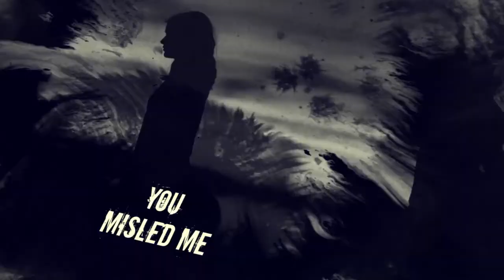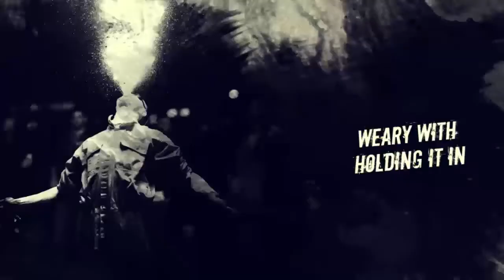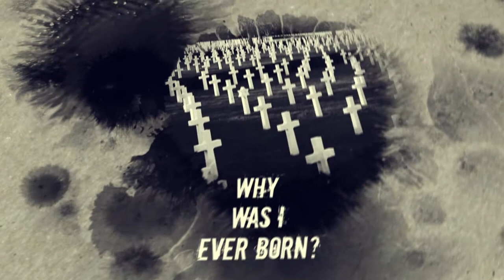Terror on Every Side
Jeremiah's Confessions (5/5)
reference: 20:7-18
It feels like a curse to be blessed by You.